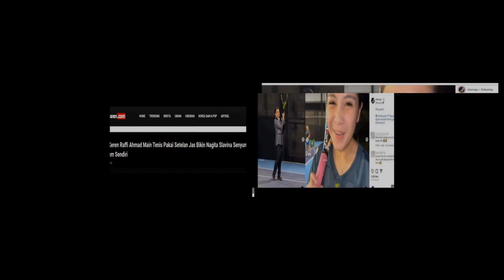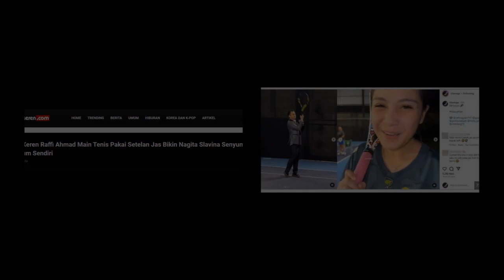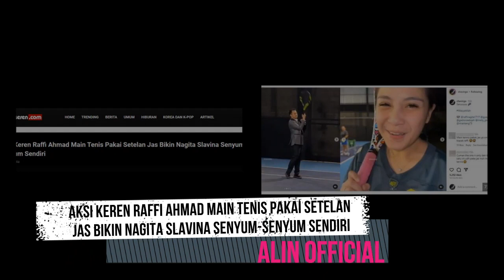Aksi Keren Raffi Ahmad Main Tenis Pakai Setelan Jas Bikin Nagita Slavina Senyum-Senyum Sendiri